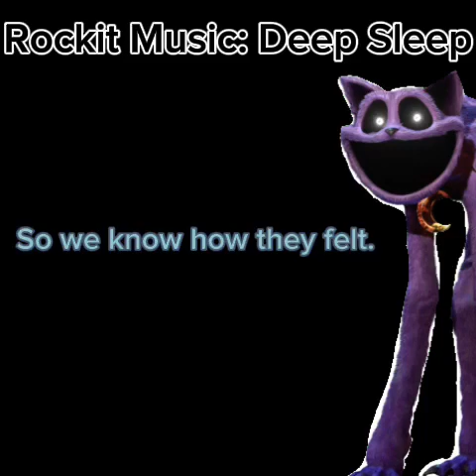Deep Sleep Lyrics. Credit to: Rockit Music for the sound